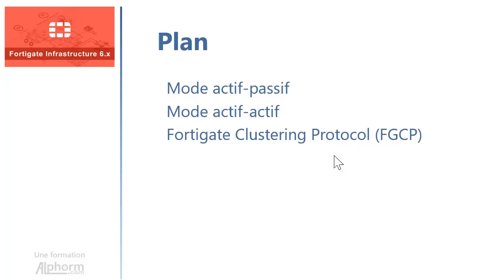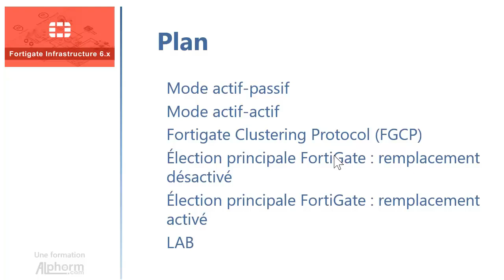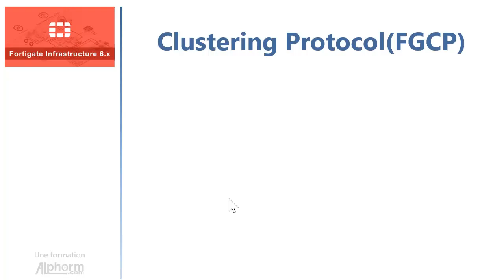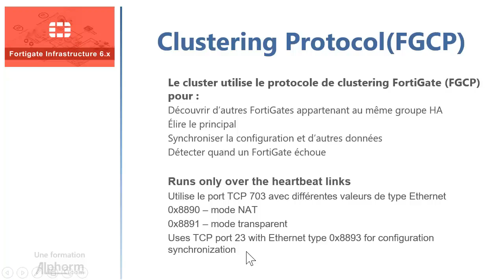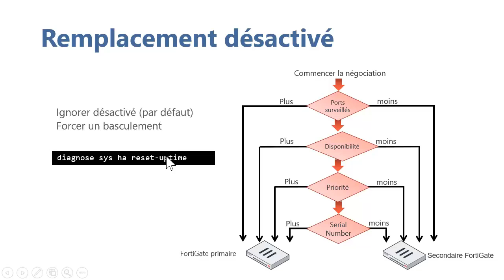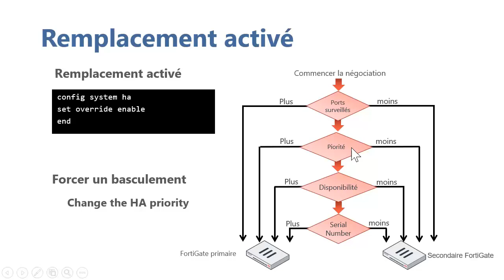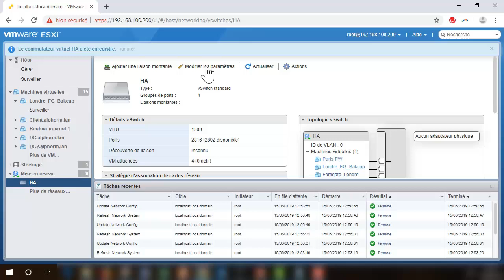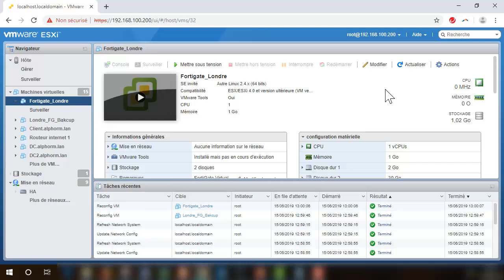Certification NSE4 : Fortinet Fortigate Infrastructure 6.x | Découvrir les modes d'operations du HA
Voici une vidéo complète de la formation Certification NSE4 : Fortinet Fortigate Infrastructure 6.x qui est en cours de préparation par Mohamed Anass EDDIK sur Alphorm.com
Plan de la vidéo:
Introduction
Configurer  IPsec VPN
Configurer le DLP
Configurer Routage
Configurer SD-WAN
Configurer les domaines virtuels
Configurer le Switching
Configurer le VPN site-to-site IPsec
Configurer le Fortinet SSO
Configurer la HA
Configurer le Proxy Web
Effectuer les diagnostiques
Conclusion